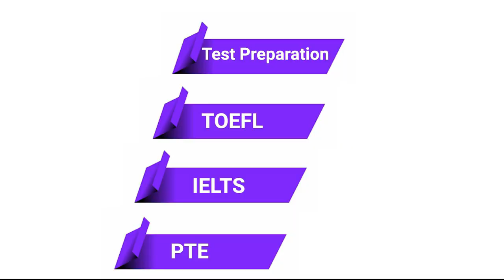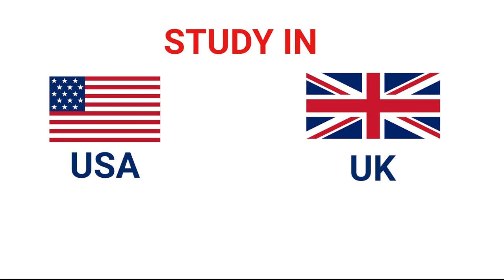Prabisha र Milan ले बालापन यसरी सम्झे । Voice of nepal kids को बच्चा हरु बारे यसो भन्छ्न judge